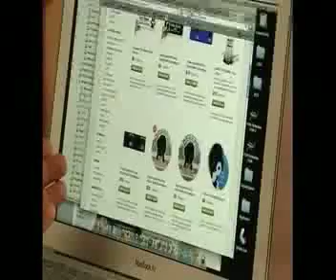Eric Yaverbaum Discusses Microtargeting on N24 News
Eric Yaverbaum, Associate Publisher of Social Media Mags and CEO of Ericho Communications, discusses microtargeting on N24 News.